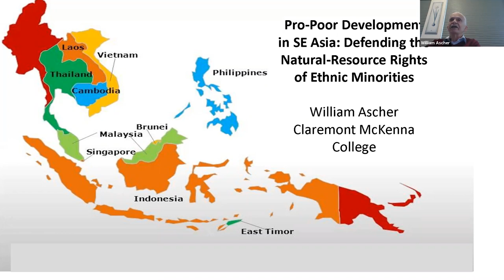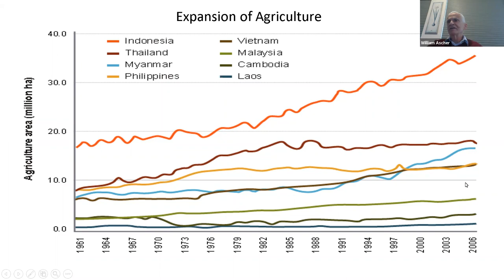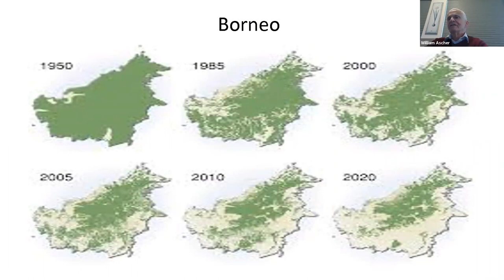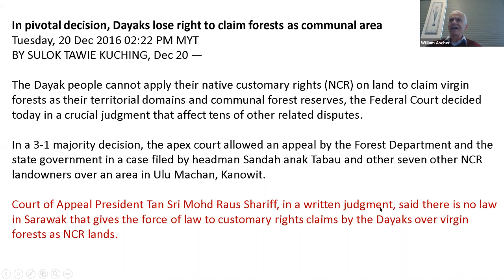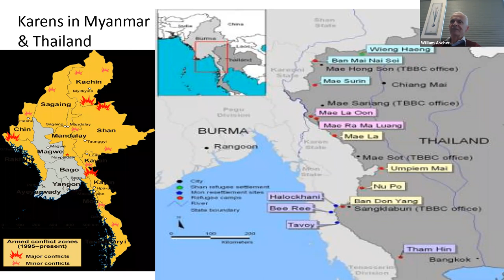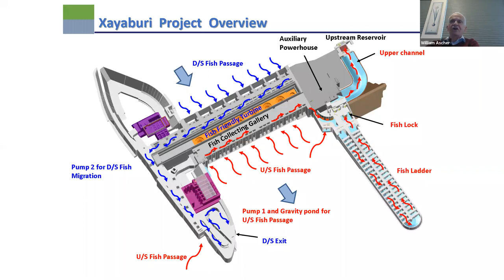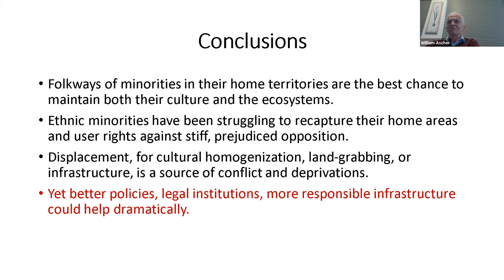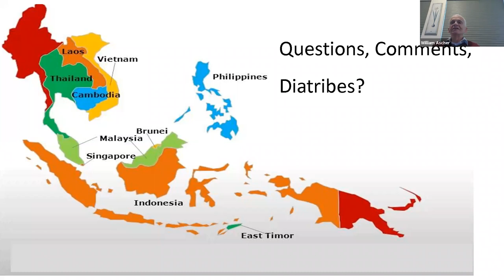"Pro-Poor Development in SE Asia: Defending Natural-Resource Customary Rights of Ethnic Minorities"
Talk given 4/22/21.
Speaker: Dr. William Ascher, Professor of Government & Economics, Claremont McKenna College

Join Dr. William Ascher as he examines pro-poor development in Southeast Asia through the lens of defending the natural-resource customary rights of ethnic minorities. This talk is the final talk in our four-part speaker series on environmental justice.

Poverty in the poorer regions within Southeast Asian countries can be addressed through economic development, but with particular attention to the socio-economic justice of minority groups that typically reside in these areas. Development efforts run the risk of encroaching on the user rights of these minorities, disparaging or even banning the traditional economic activities (e.g., shifting cultivation) that are central to their cultural matrix. Another painful dilemma is that poverty alleviation in these regions prompts migration into these areas; while this can contribute to economic growth, often it leads to encroachment into property rights of the minority groups. Pro-growth governments frequently are lenient toward the plantation initiatives (e.g., oil palms) that target forested areas, limiting the livelihoods and cherished ecosystems for some of these minorities. The focus largely will be on Indonesia, Malaysia, and Thailand; though these challenges also can be found in Cambodia, Laos, the Philippines, and Vietnam.